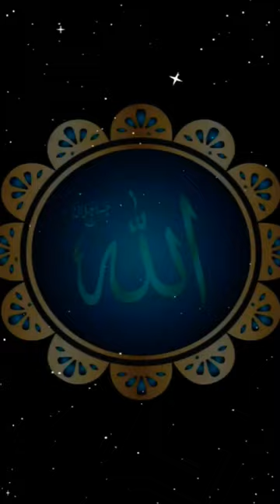Mushkil M hoto❤️Nabiyo ko yaad Karo#history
Mushkil M hoto❤️
Nabiyo ko yaad
Karo
prophetmuhammadquranislamic storyIslamic storiesprophet stories islamProphet storiesquran storiesnew islamic status for whatsappIslamic statusislamic lecturesمسلمMuslim